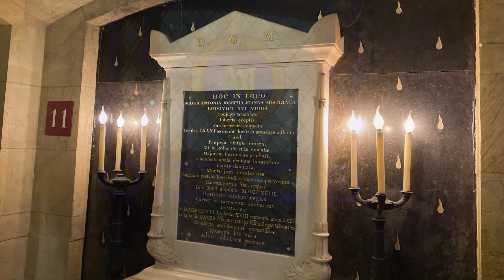Vlogi 6.4.2024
Vlogissa vierailu muun muassa Marie Antoinetten vankityrmään.